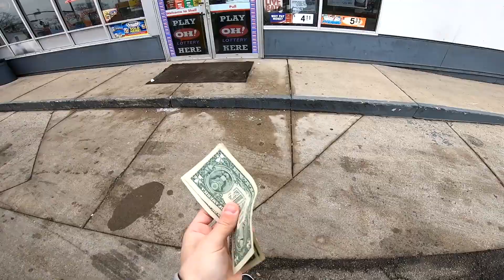TTR 125 STREET RIDE #1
Went out for a little ride on the ttr.